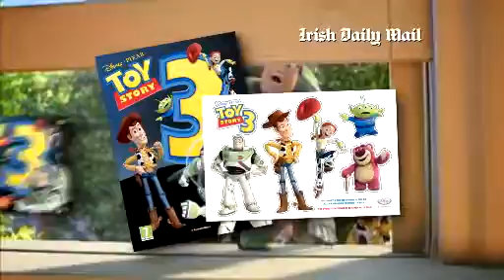Toy Story 3 TV Spot - Creative Path